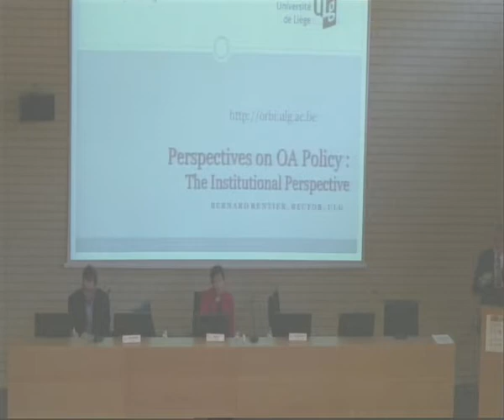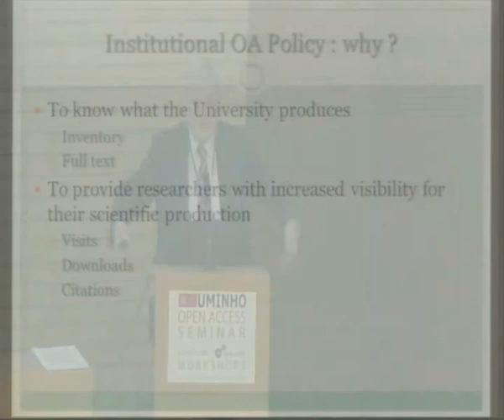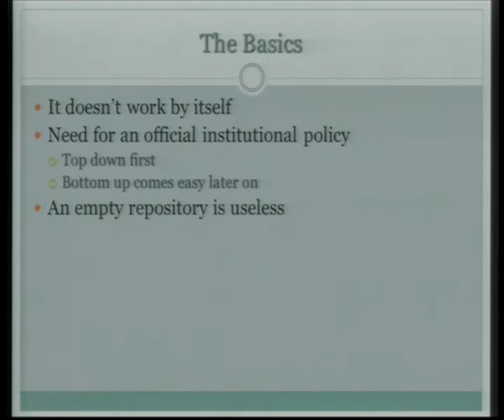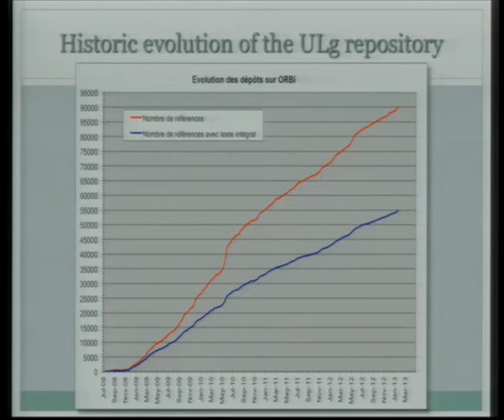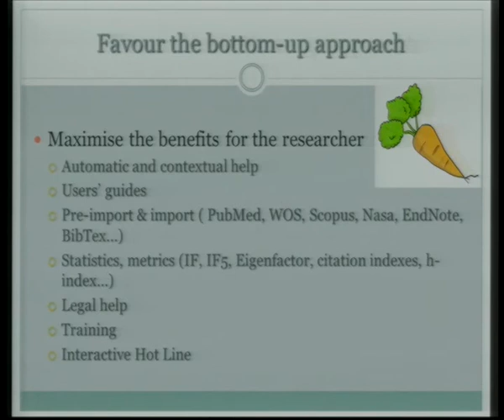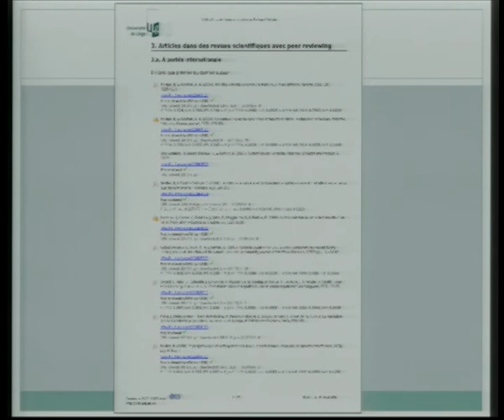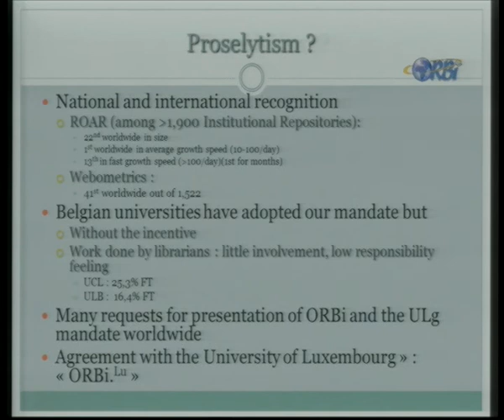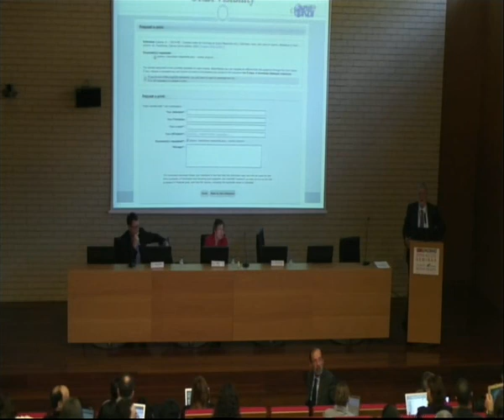Implementing an OA policy at university level: the Liège experience -- Bernard Rentier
Implementing an OA policy at university level: the Liège experience -- Bernard Rentier, University of Liège